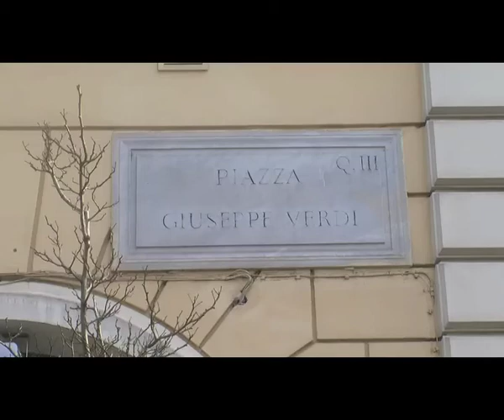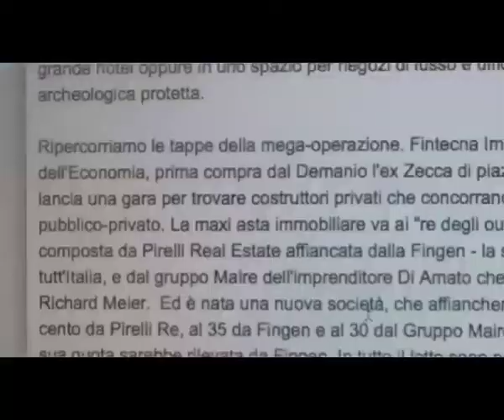Palazzi storici diventeranno hotel di extralusso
Roma. Due palazzi storici di Roma, l'ex Zecca dello Stato a piazza Verdi e l'ex Istituto Geologico a Largo di Santa Susanna, diventeranno Hotel di extra-lusso. Il vecchio Poligrafico sarà un hotel di 25 mila metri quadrati, alto 4 piani, con almeno 250 appartamenti di pregio più negozi che occuperanno 4 mila metri quadrati su 60 mila. Mentre a Largo di Santa Susanna tutto è ancora da decidersi. Servizio di Rosa Pugliese